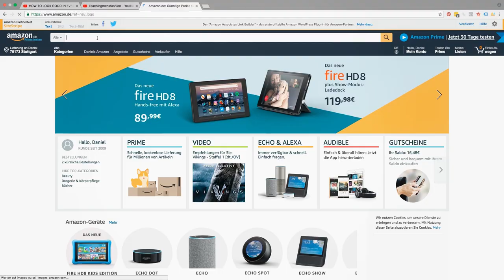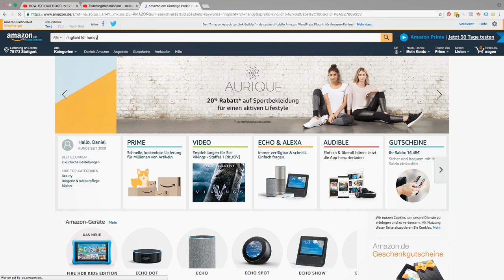Wie man in JEDEM Bild GUT aussieht ● Tipps für bessere Instagram Fotos l DANIEL KORTE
Hey Leute,
einige von euch haben mich um Tipps für Instagram Fotos gebeten. Also gibt es heute ein Video von mir mit einigen Tipps für bessere Fotos. Wenn ihr noch mehr Tipps für gute Fotos haben möchtet, dann schreibt es gerne in die Kommentare. Kann gerne noch ein Part 2 machen. Habe da noch einiges in Petto ;)
Peace
DK